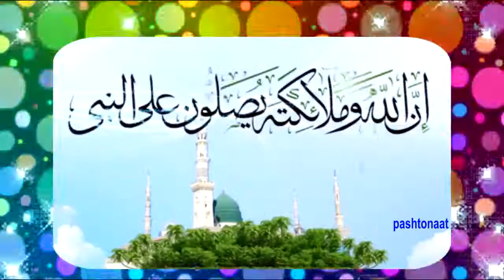Pa Nom Ki Di Mazi Bala Khuwandona Di- Pashto Naat Qari Omari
Pa Nom Ki Di Mazi Bala Khuwandona Di
Pashto Naat
Qari Omari